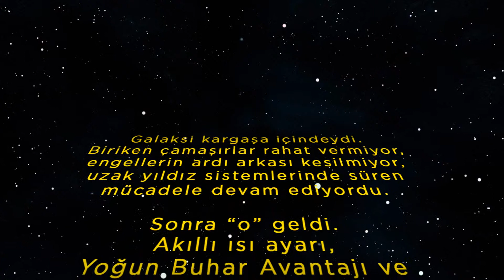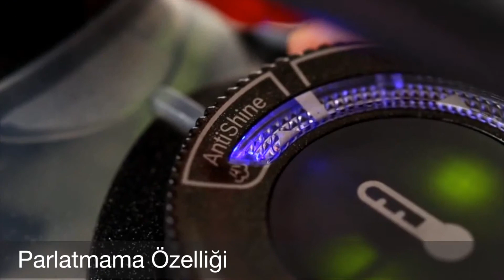Bosch Home Türkiye "Ütüopya" Oyun Tanıtımı